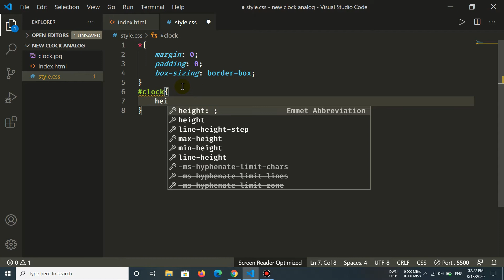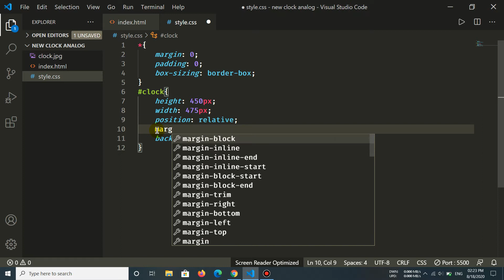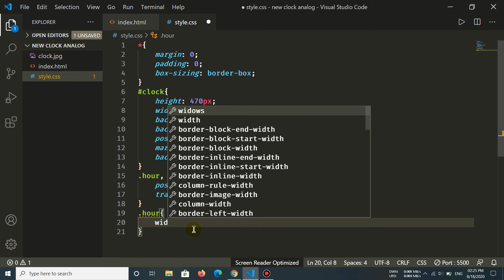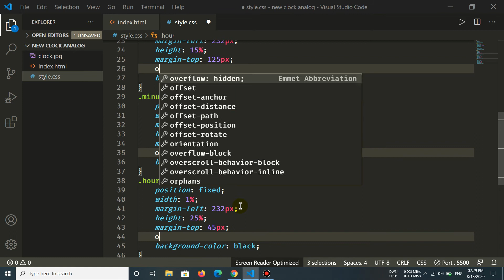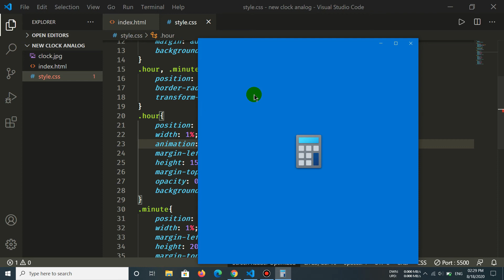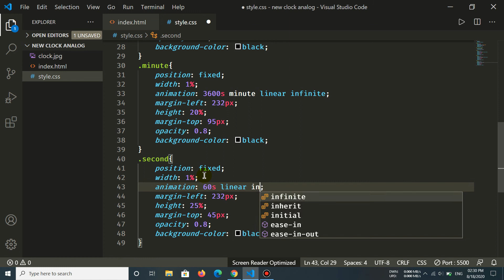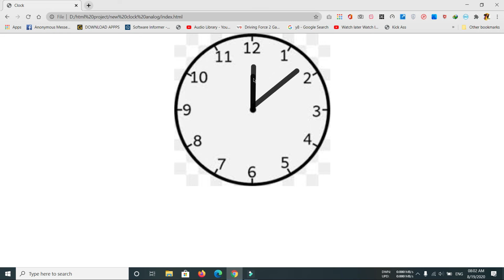Making A Real Time Clock Using HTML and CSS.|| Without JS Only HTML and CSS.